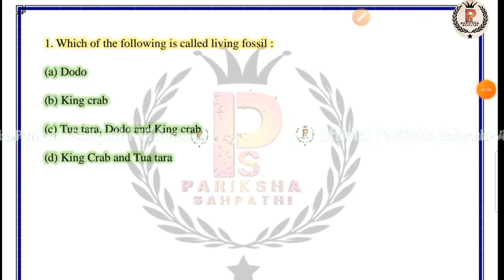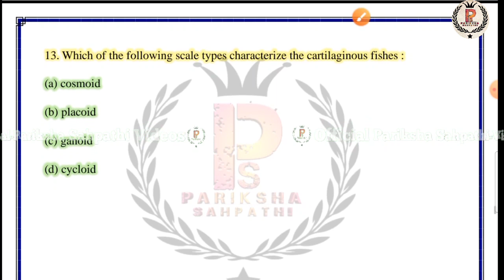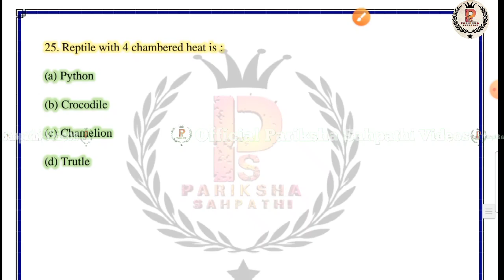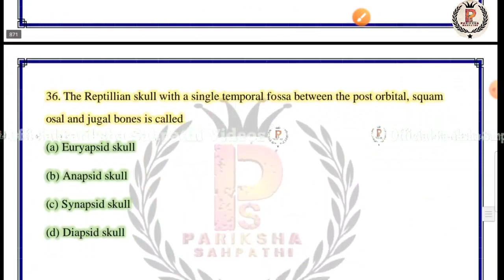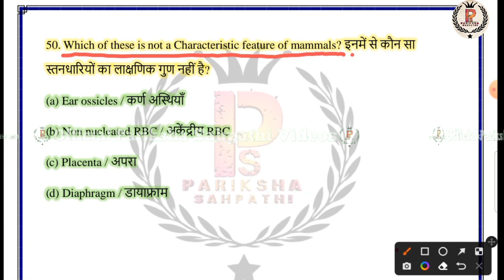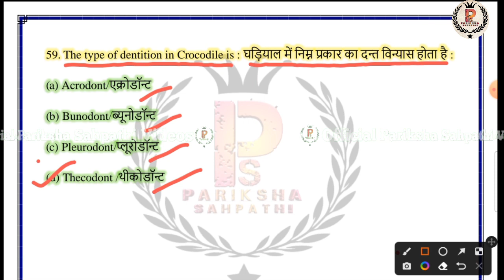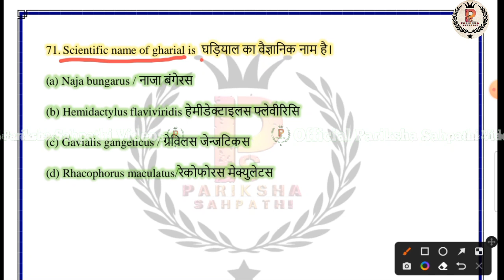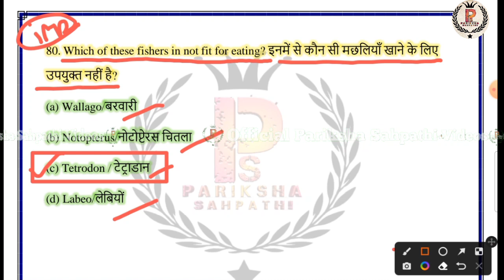KVS 2022-23 || KVS TGT(Sci)/ PGT(Bio) MARATHON || ALL INDIA TGT PGT(Bio) Exam classes BY Ritu Mam